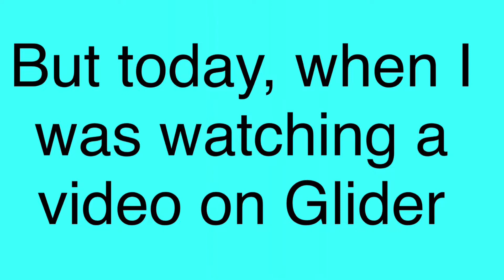Me and my friends at the circus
This is made for fun, I love the circus, how about you